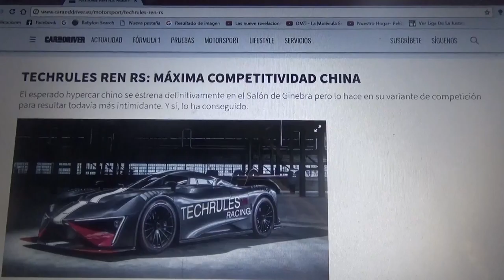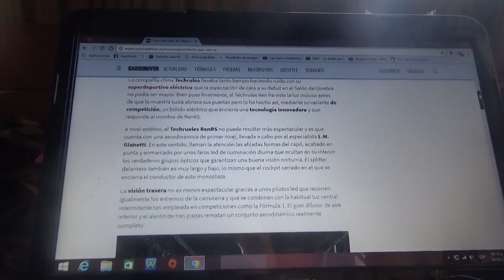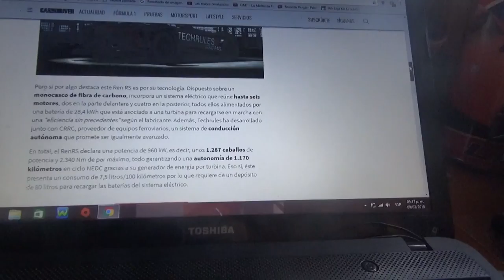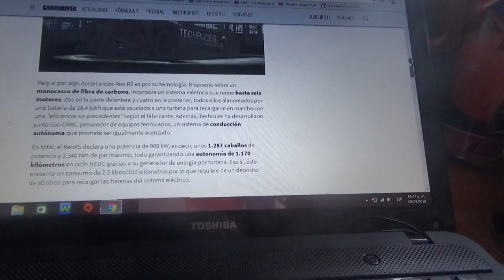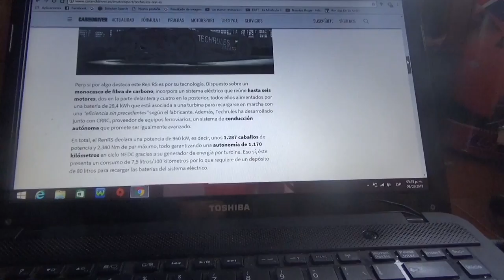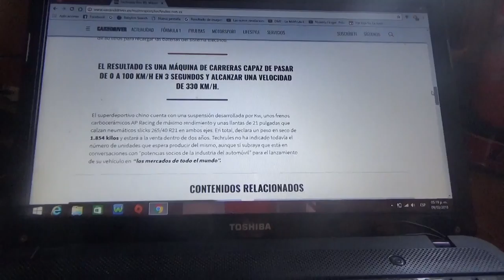Información sobre el Techrules Ren RS el hypercar chino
EN este vídeo les hablo del esperado hypercar chino de la marca Techrules que ya se ha estrenado definitivamente en el Salón del Automóvil de Ginebra de 2018 y lo hace con una variante de competición mucho mas intimidante